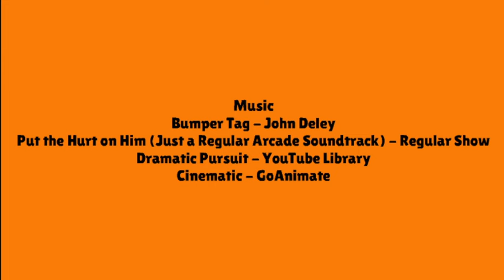Jennifer Puts Malik Through an Intense Workout and Gets Grounded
Sites Used:

OBS Studios

Put The Hurt on Him (Just a Regular Game Soundtrack) - Regular Show
Dramatic Pursuit - YouTube Library
Cinematic - GoAnimate